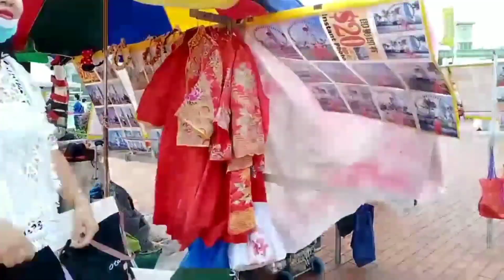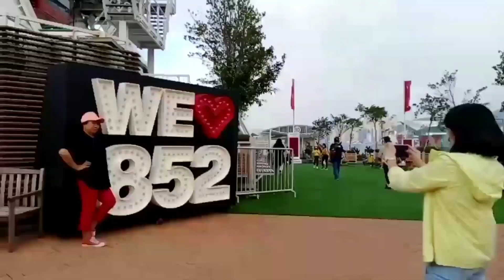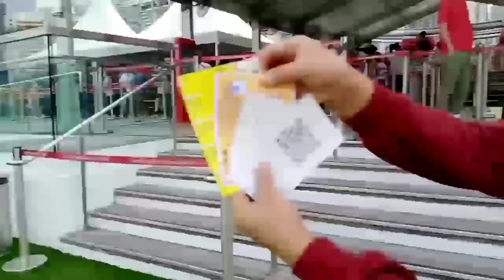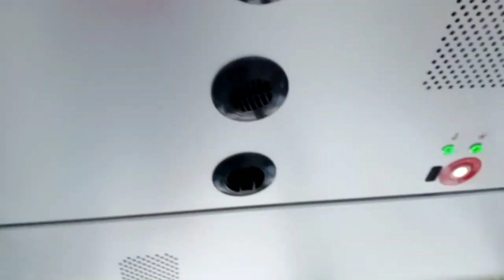LIBURAN -KINCIR ANGIN || CENTRAL PARK HONGKONG